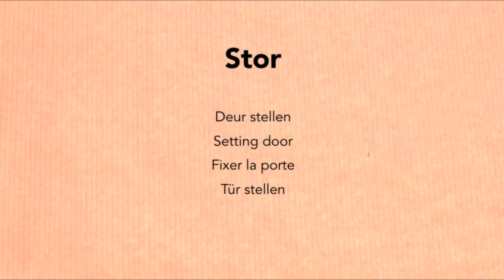Stor setting door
This video shows you how to adjust the door of the Stor.